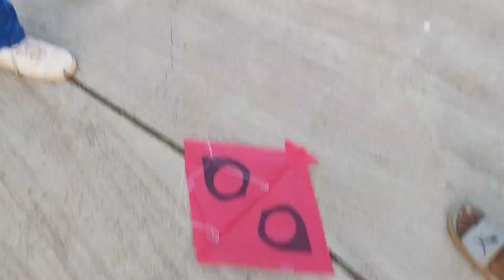KAI PO CHE | FLYING KITE FOR THE FIRST TIME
My name is MANN BANDOONI and I'm excited to share my journey with you. My vlogs are a mix of adventure, travel, and personal development content, aimed at inspiring and motivating you to explore the world and chase your dreams.
On my channel, you'll find vlogs of my trips to different parts of the world, behind the scenes footage of my adventures, and tips on how to make the most out of your own travels. I'll also share my personal development journey, including my goals, aspirations, and the steps I take to improve myself.
I believe that by sharing my experiences, I can connect with and inspire others to pursue their passions and live their best life. My goal is to create a community of like-minded individuals who encourage and support each other to chase their dreams.

Thank you for stopping by and I can't wait for us to embark on this journey together